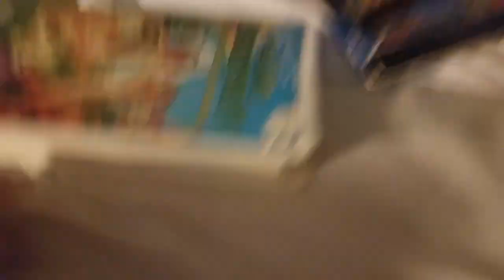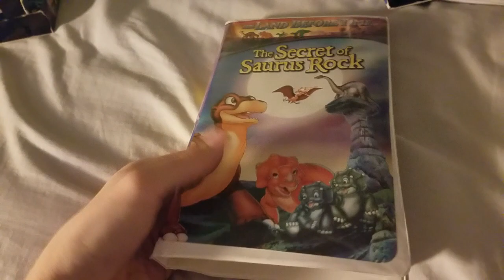My the land before time vhs collection redo